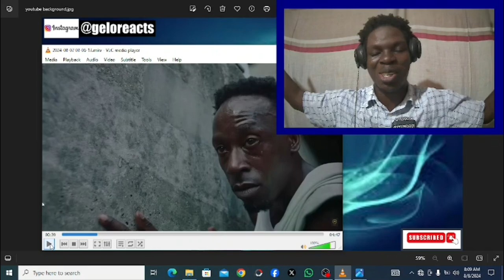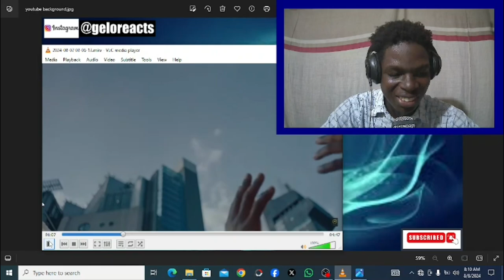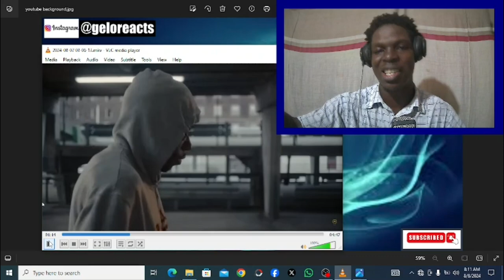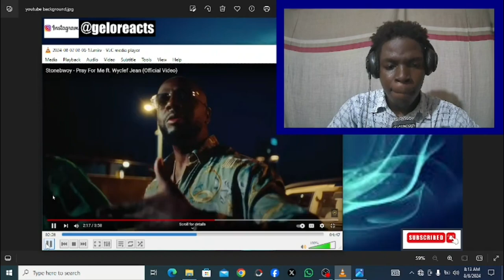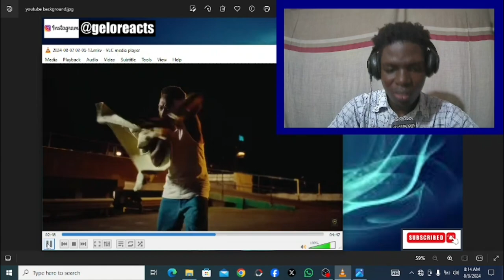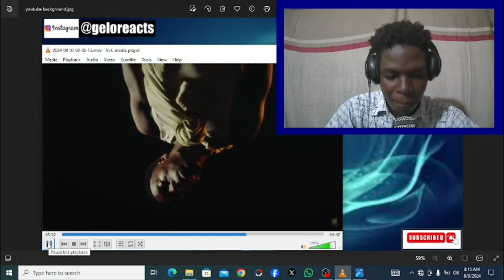This was difficult to Understand|| Stonebwoy - Pray For Me ft. Wyclef Jean (Official Video Reaction)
In todays video i react to yet another mind blowing composition by two of the finest Artistes namely Stonebwoy and Wyclef Jean ,in this track both Artistes didnt let us down by giving it thier all.The title of the track is Pray For Me,The use of the phrase  Pray For Me in this track means "Ask God to help me".Welcom to Gelo reacts,my Entertainment channel where i react to nothing but entertaining music and rap please enjoy.